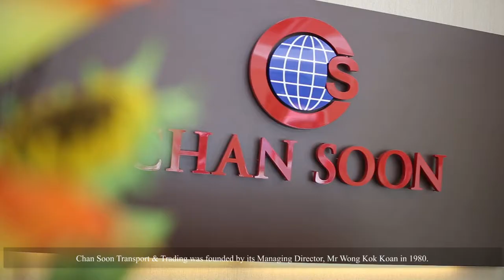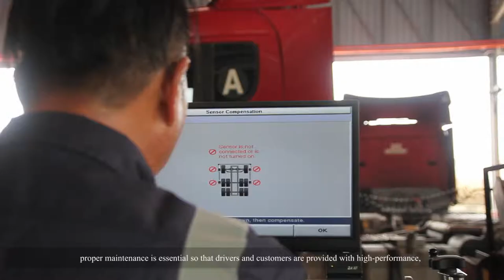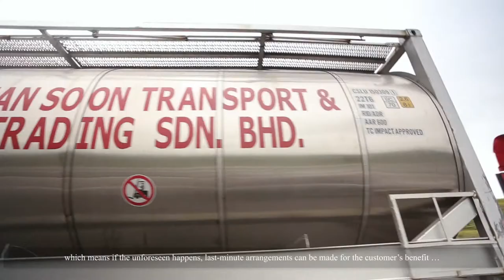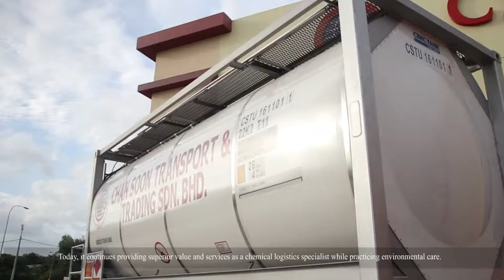CSTT Company Final Video